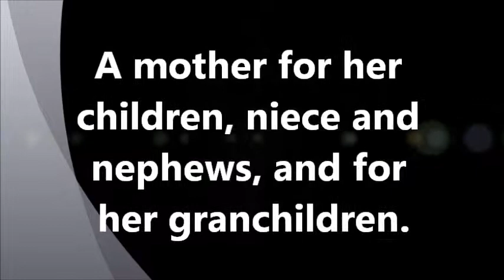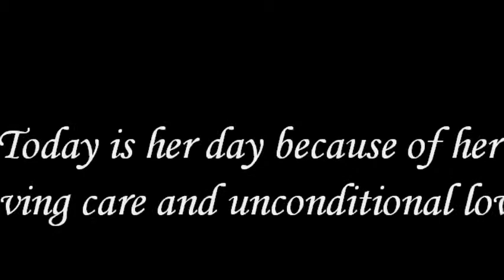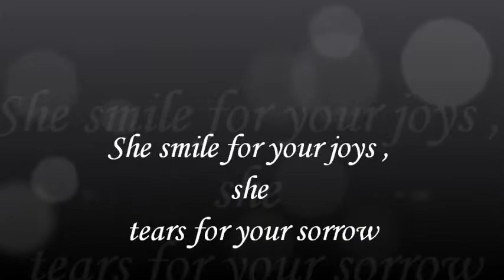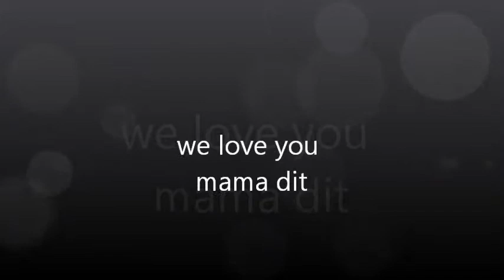HAPPY mothers day mama dit